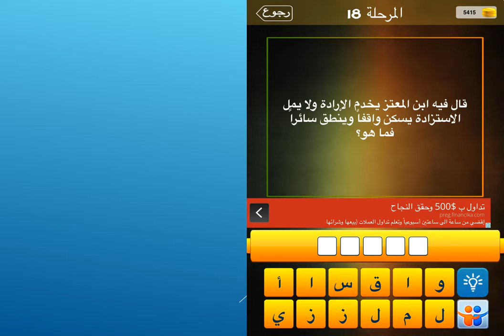قال فيه ابن المعتز يخدم الارادة ولا يمل الاستزادة يسكن واقفا وينطق سائرا فما هو ؟